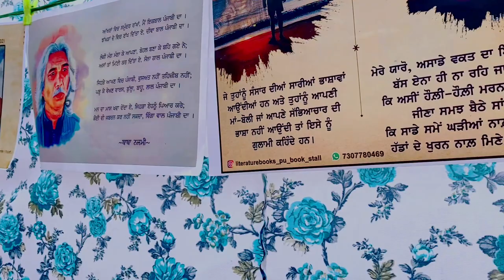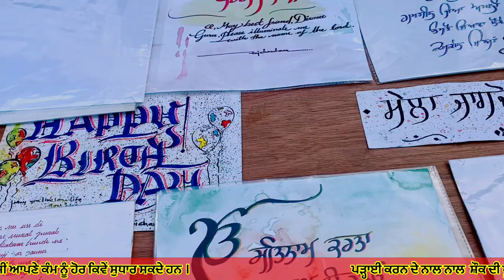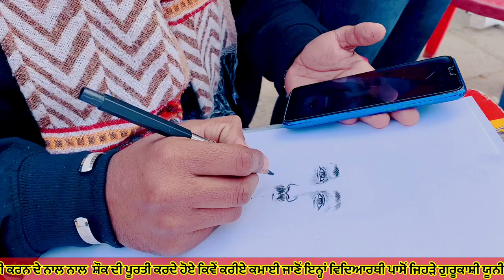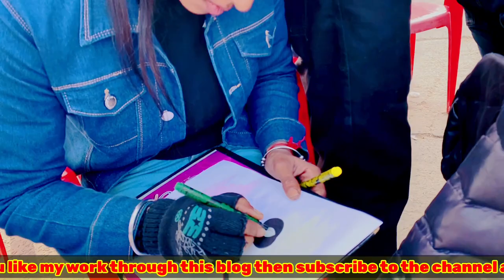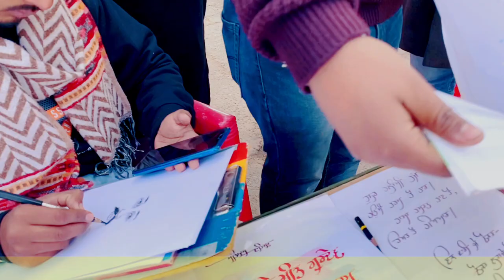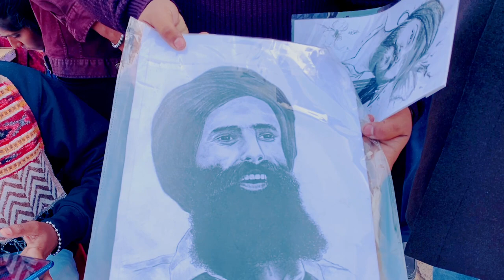ਕਿਵੇਂ ਕਮਾਈਏ ਪੈਸਾ ਪੜਾਈ ਦੌਰਾਨ ਤੇ ਕਰੀਏ ਸ਼ੌਕ ਪੂਰਾ-ਜਾਣੋ ਇਹਨਾਂ ਗੱਭਰੂਆ ਪਾਸੋ ।How to earn money#calligraphy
ਕਿਵੇਂ ਕਮਾਈਏ ਪੈਸਾ ਪੜਾਈ ਦੌਰਾਨ ਤੇ ਕਰੀਏ ਸ਼ੌਕ ਪੂਰਾ-ਜਾਣੋ ਇਹਨਾਂ ਗੱਭਰੂਆ ਪਾਸੋ ।How to earn money
 How to earn money while studying and fulfill your hobby-

ਇਸ ਬਿਲੌਗ ਰਾਹੀ ਤੁਸੀ ਵੇਖ ਰਹੇ ਹੋ ਗੁਰੂ ਕਾਸ਼ੀ ਯੂਨੀਵਰਸਿਟੀ ਤਲਵੰਡੀ ਸਾਬੋ ਬਠਿੰਡਾ ਵਿਖੇ ਪੜਦੇ ਹਿੰਮਤੀ ਵਿਦਿਆਰਥੀਆਂ ਦਾ ਗਰੁੱਪ ਜਿਹੜੇ Calligraphy & Painting ਕਰਦੇ ਹਨ  ਮੇਲਿਆਂ ਵਿੱਚ ਆਪਣੇ ਕੀਤੇ ਕੰਮਾਂ ਦੀ ਸਟਾਲ ਲਾਉਦੇ ਹਨ ਜੋ ਕਿ ਪੂਰੇ ਮੇਲੇ ਦਾ ਸਿੰਗਾਰ ਹੁੰਦੀ ਹੈ ….਼

ਕੈਲੀਗ੍ਰਾਫੀ ਵਿੱਚ ਸਿਆਹੀ ਬੁਰਸ਼ ਅਤੇ ਪੈੱਨ ਵਰਗੀਆਂ ਲਿਖਤੀ ਸਮੱਗਰੀਆਂ ਦੀ ਵਰਤੋਂ ਕਰਕੇ ਅੱਖਰਾਂ ਦਾ ਡਿਜ਼ਾਈਨ ਅਤੇ ਲਿਖਣਾ ਸ਼ਾਮਲ ਹੁੰਦਾ ਹੈ।  ਵਧੇਰੇ ਆਧੁਨਿਕ ਸਮਿਆਂ ਵਿੱਚ ਇਸਨੂੰ ਕੁਸ਼ਲ, ਭਾਵਪੂਰਤ ਅਤੇ ਸੁਮੇਲ ਢੰਗ ਨਾਲ ਚਿੰਨ੍ਹਾਂ ਨੂੰ ਆਕਾਰ ਦੇਣ ਦੀ ਕਲਾ ਵਜੋਂ ਪਰਿਭਾਸ਼ਿਤ ਕੀਤਾ ਜਾਂਦਾ ਹੈ।  ਕੈਲੀਗ੍ਰਾਫਿਕ ਕੰਮ ਕਲਾਤਮਕ ਪ੍ਰਦਰਸ਼ਨਾਂ 'ਤੇ ਬਣਾਏ ਜਾਂਦੇ ਹਨ ਅਤੇ ਵਧੀਆ ਕਲਾ ਦੇ ਟੁਕੜਿਆਂ ਤੋਂ ਲੈ ਕੇ ਹੱਥ ਦੇ ਅੱਖਰਾਂ ਅਤੇ ਕਾਰਜਸ਼ੀਲ ਸ਼ਿਲਾਲੇਖਾਂ ਤੱਕ ਵੱਖੋ-ਵੱਖਰੇ ਹੁੰਦੇ ਹਨ।  ਕੈਲੀਗ੍ਰਾਫੀ ਕਲਾ ਕਲਾ ਦਾ ਇੱਕ ਪਵਿੱਤਰ ਰੂਪ ਹੈ ਅਤੇ ਇਸਨੇ ਕਈ ਸਭਿਆਚਾਰਾਂ, ਧਰਮਾਂ ਅਤੇ ਭਾਸ਼ਾਵਾਂ ਦੇ ਇਤਿਹਾਸ ਵਿੱਚ ਇੱਕ ਮਹੱਤਵਪੂਰਣ ਭੂਮਿਕਾ ਨਿਭਾਈ ਹੈ, ਉਦਾਹਰਨ ਲਈ, ਇਸਲਾਮੀ ਗ੍ਰੰਥ (ਕੁਰਾਨ) ਜੋ ਪਹਿਲਾਂ ਅਰਬੀ ਵਿੱਚ ਲਿਖਿਆ ਗਿਆ ਸੀ।  ਕੈਲੀਗ੍ਰਾਫੀ ਇਸਲਾਮੀ ਆਰਕੀਟੈਕਚਰ ਦੀ ਕੇਂਦਰੀ ਭੂਮਿਕਾ ਸੀ, ਅਤੇ ਇਸਨੂੰ ਵੱਖ-ਵੱਖ ਕੈਲੀਗ੍ਰਾਫੀ ਤਕਨੀਕਾਂ ਨਾਲ ਮਸਜਿਦਾਂ ਵਿੱਚ ਪ੍ਰਦਰਸ਼ਿਤ ਦੇਖਿਆ ਜਾ ਸਕਦਾ ਹੈ।  ਉਹ ਮੁਸਲਮਾਨਾਂ ਵਿੱਚ ਇੱਕ ਮਹਾਨ ਅਧਿਆਤਮਿਕ ਮੁੱਲ ਰੱਖਦੇ ਹਨ ਅਤੇ ਬਹੁਤ ਵਿਸਥਾਰ ਵਿੱਚ ਲਿਖੇ ਗਏ ਹਨ।  ਵਿਜ਼ੂਅਲ ਤਸਵੀਰਾਂ ਦੀ ਮਨਾਹੀ ਕਾਰਨ ਮਸਜਿਦਾਂ ਵਿਚ ਕੈਲੀਗ੍ਰਾਫੀ ਜ਼ਰੂਰੀ ਸੀ।  ਇਸ ਲਈ ਇਸਦੀ ਵਰਤੋਂ ਟੈਕਸਟ ਨੂੰ ਪ੍ਰਸਾਰਿਤ ਕਰਨ ਦੇ ਸਾਧਨ ਵਜੋਂ ਕੀਤੀ ਜਾਂਦੀ ਹੈ, ਹਾਲਾਂਕਿ ਇਸਦੇ ਸੁਹਜਵਾਦੀ ਅਪੀਲ ਦੇ ਕਾਰਨ ਇੱਕ ਗਹਿਣਾ।  ਕੈਲੀਗ੍ਰਾਫੀ ਕਿਸੇ ਵਿਸ਼ੇਸ਼ ਸਮਾਜ ਦੇ ਇਤਿਹਾਸ ਅਤੇ ਸੱਭਿਆਚਾਰਕ ਵਿਰਾਸਤ ਨੂੰ ਦਰਸਾਉਂਦੀ ਹੈ।  ਇਹ ਹਰੇਕ ਸਮਾਜ ਦੀ ਵਿਰਾਸਤ ਅਤੇ ਸਮੱਗਰੀ ਦੀ ਸੱਭਿਆਚਾਰਕ ਪਰਿਵਰਤਨ ਨੂੰ ਦਰਸਾਉਂਦਾ ਹੈ ਜੋ ਲਿਖਤੀ ਸਮੱਗਰੀ ਦੀ ਗੁਣਵੱਤਾ, ਸਮਾਜ ਦੇ ਲਿਖਣ ਪ੍ਰਤੀ ਰਵੱਈਏ ਅਤੇ ਸੱਭਿਆਚਾਰ ਦੇ ਅੰਦਰ ਟੈਕਸਟ ਦੀ ਮਹੱਤਤਾ ਅਤੇ ਮੁੱਲ ਦੁਆਰਾ ਦਰਸਾਇਆ ਗਿਆ ਹੈ।  ਜਦੋਂ ਕਿ ਕੈਲੀਗ੍ਰਾਫੀ ਸਿੱਖੀ ਜਾਂਦੀ ਹੈ, ਅਨੁਭਵ ਅਤੇ ਵਿਅਕਤੀਗਤਤਾ ਦੀ ਲੋੜ ਹੁੰਦੀ ਹੈ, ਪਰ ਪਹਿਲਾਂ ਤੋਂ ਵਿਵਸਥਿਤ ਸੀਮਾਵਾਂ ਦੇ ਨਾਲ।  ਅਜੋਕੇ ਸਮੇਂ ਵਿੱਚ ਕੈਲੀਗ੍ਰਾਫੀ ਦੀ ਵਰਤੋਂ ਲੋਗੋ ਡਿਜ਼ਾਈਨ, ਇਵੈਂਟ ਦੇ ਸੱਦੇ, ਟਾਈਪੋਗ੍ਰਾਫੀ ਅਤੇ ਕੈਲੀਗ੍ਰਾਫਿਕ ਕਲਾ ਲਈ ਕੀਤੀ ਜਾਂਦੀ ਹੈ।

ਕੈਲੀਗ੍ਰਾਫੀ ਦਾ ਪੂਰਬੀ ਏਸ਼ੀਆ (ਚੀਨ, ਕੋਰੀਆ, ਵੀਅਤਨਾਮ ਅਤੇ ਜਾਪਾਨ) ਵਿੱਚ ਇੱਕ ਮਜ਼ਬੂਤ ​​ਇਤਿਹਾਸ ਹੈ ਅਤੇ ਇਹ ਇਸ ਖੇਤਰ ਦੀਆਂ ਕਈ ਕਲਾ ਸ਼ੈਲੀਆਂ 'ਤੇ ਇੱਕ ਪ੍ਰਮੁੱਖ ਪ੍ਰਭਾਵ ਹੈ।  ਚੀਨੀ ਕੈਲੀਗ੍ਰਾਫੀ ਜ਼ਿਆ ਰਾਜਵੰਸ਼ ਦੀ ਸੰਸਕ੍ਰਿਤੀ ਦੀ ਹੈ, ਜੋ ਕਿ ਚੀਨੀ ਇਤਿਹਾਸਕਾਰੀ ਵਿੱਚ ਪਹਿਲਾ ਰਾਜਵੰਸ਼ ਸੀ।  ਹਾਨ ਰਾਜਵੰਸ਼ ਨੇ ਇਸ ਰਾਜਵੰਸ਼ ਦੇ ਅੰਤ ਵਿੱਚ ਪ੍ਰਕਾਸ਼ਿਤ ਲੇਖਾਂ ਦੀ ਇੱਕ ਲੜੀ ਦੁਆਰਾ ਚੀਨੀ ਕੈਲੀਗ੍ਰਾਫੀ ਦੀ ਨੀਂਹ ਰੱਖੀ।  ਵੇਈ ਅਤੇ ਜਿਨ ਰਾਜਵੰਸ਼ ਦੇ ਦੌਰਾਨ ਕੈਲੀਗ੍ਰਾਫੀ ਨੂੰ ਇੱਕ ਕਲਾ ਰੂਪ ਦਾ ਦਰਜਾ ਪ੍ਰਾਪਤ ਹੋਇਆ।  ਇਹ ਕੈਲੀਗ੍ਰਾਫੀ 'ਤੇ ਕਈ ਸਿਧਾਂਤਕ ਅਧਿਐਨਾਂ ਦੇ ਪ੍ਰਕਾਸ਼ਨ ਦੁਆਰਾ ਸੀ ਜਿਵੇਂ ਕਿ ਸਿਆਹੀ ਦੇ ਕੰਟੇਨਰ ਦੇ ਸਿਧਾਂਤ, ਕੈਲੀਗ੍ਰਾਫੀ ਦਾ ਕਾਨੂੰਨ ਅਤੇ ਵੱਖ-ਵੱਖ ਸਿਆਹੀ ਅਤੇ ਬੁਰਸ਼ ਤਕਨੀਕਾਂ।  ਟੈਂਗ ਰਾਜਵੰਸ਼ ਦੇ ਦੌਰਾਨ ਕੈਲੀਗ੍ਰਾਫਰਾਂ ਦੀ ਗਿਣਤੀ ਵਿੱਚ ਵਾਧਾ ਹੋਇਆ, ਨਾਲ ਹੀ ਕੈਲੀਗ੍ਰਾਫੀ ਦੀਆਂ ਤਕਨੀਕਾਂ ਅਤੇ ਸਿਧਾਂਤ।  ਗੀਤ ਰਾਜਵੰਸ਼ ਵਿੱਚ ਕਨਫਿਊਸ਼ੀਅਨਵਾਦ ਦੇ ਪ੍ਰਸਿੱਧੀਕਰਨ ਨੇ ਚੀਨ ਵਿੱਚ ਕੈਲੀਗ੍ਰਾਫੀ ਲਿਖਣ ਦੀ ਸਥਿਤੀ ਨੂੰ ਘਟਾ ਦਿੱਤਾ।  ਕਿੰਗ ਰਾਜਵੰਸ਼ ਨੇ ਪੁਰਾਤੱਤਵ ਖੁਦਾਈ ਅਤੇ ਪ੍ਰੀ-ਟੈਂਗ ਕੈਲੀਗ੍ਰਾਫਿਕ ਲਿਪੀਆਂ ਰਾਹੀਂ ਕੈਲੀਗ੍ਰਾਫੀ ਵਿੱਚ ਦਿਲਚਸਪੀ ਵਾਪਸ ਲਿਆਂਦੀ।  Xuanzhi ਪੇਪਰ ਅਸਲ ਵਿੱਚ ਚੀਨੀ ਕੈਲੀਗ੍ਰਾਫਰਾਂ ਦੁਆਰਾ ਵਰਤਿਆ ਗਿਆ ਸੀ ਅਤੇ ਇਸ ਵਿੱਚ ਸਮਾਈ ਦੀ ਇੱਕ ਨਿਰੰਤਰ ਦਰ ਹੋਣੀ ਚਾਹੀਦੀ ਹੈ ਅਤੇ ਉੱਚ ਗੁਣਵੱਤਾ ਵਾਲਾ ਹੋਣਾ ਚਾਹੀਦਾ ਹੈ।

ਕੈਲੀਗ੍ਰਾਫਿਕ ਸਮੱਗਰੀ

 ਕੈਲੀਗ੍ਰਾਫਰ ਅਸਲ ਵਿੱਚ ਸਿਆਹੀ, ਸਿਆਹੀ ਪੱਥਰ, ਬੁਰਸ਼ ਅਤੇ ਕਾਗਜ਼ ਦੀ ਵਰਤੋਂ ਕਰਦਾ ਸੀ।  ਸਿਆਹੀ ਅਸਲ ਵਿੱਚ ਵਰਤੋਂ ਦੌਰਾਨ ਸਿਆਹੀ ਦੇ ਪੱਥਰ ਵਿੱਚ ਪਾਣੀ ਜੋੜ ਕੇ ਸੂਟ ਤੋਂ ਬਣਾਈ ਗਈ ਸੀ।  ਬੁਰਸ਼ ਵਾਲਾਂ ਦੇ ਨਾਲ ਲੱਕੜ ਦੀ ਵਰਤੋਂ ਕਰਦੇ ਹੋਏ, ਕੈਲੀਗ੍ਰਾਫੀ ਲਈ ਅਸਲ ਲਿਖਣ ਦਾ ਸਾਧਨ ਸੀ।  ਪੈਨ, ਡੈਸਕ ਪੈਡ ਅਤੇ ਲਾਈਟ ਬਾਕਸ ਆਧੁਨਿਕ ਕੈਲੀਗ੍ਰਾਫਰਾਂ ਦੁਆਰਾ ਅਪਣਾਏ ਗਏ ਕੁਝ ਨਵੇਂ ਯੰਤਰ ਹਨ।

🎥 My camera